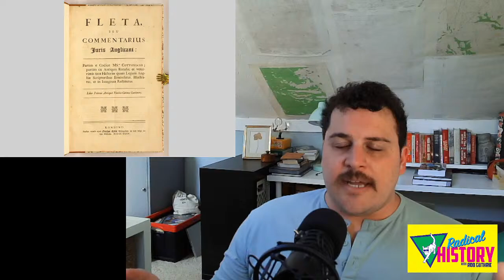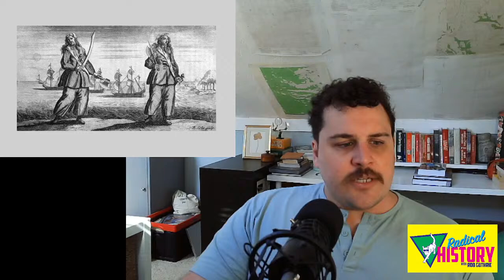Rum, Sodomy, and the Lash: Queer Pirates and Other Transgressions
The infamous pirates of the Atlantic Golden Age of Piracy (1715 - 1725) inhabited an explicitly transgressive space, crossing boundaries both social and political, leading many historians to infer that the pirate ship was a queer space as well as a liberatory one. Come listen to Rob talk about an environment that one scholar called "implicitly sodomitical"!

Sources:

"Rum, Sodomy, and the Lash" by Hans Turley
"Sodomy and the Pirate Tradition" by B.R. Burg
"The Many-Headed Hydra" by Peter Linebaugh and Marcus Rediker
Lyons, Clare A. “Mapping an Atlantic Sexual Culture: Homoeroticism in Eighteenth-Century Philadelphia.” The William and Mary Quarterly 60, no. 1 (2003): 119–54.
Rosenthal, Laura J. “Cultural Studies and Pirate Studies: Straight on ’til Morning.” The Eighteenth Century 53, no. 3 (2012): 381–90.